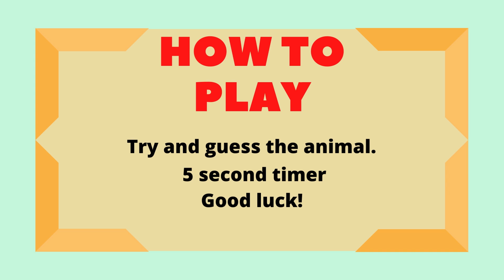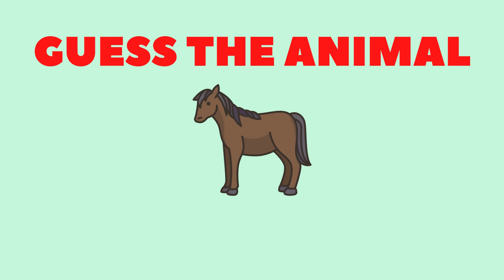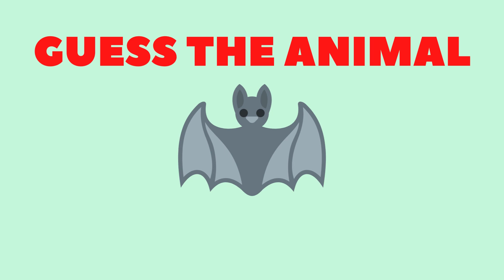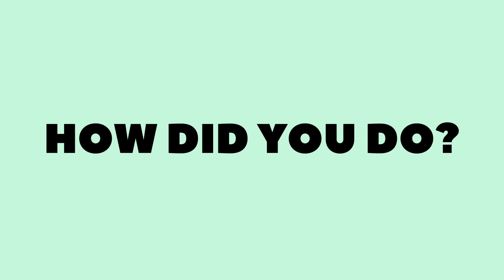Animal Vocabulary Game - Learn Animal Vocab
Want to improve your animal vocab? Or perhaps you are a teacher and are looking for a fun warmup for your class. Try to play the game.
Learn animal vocabulary.